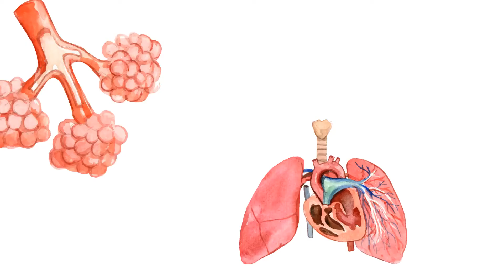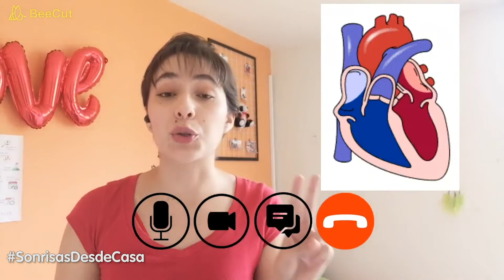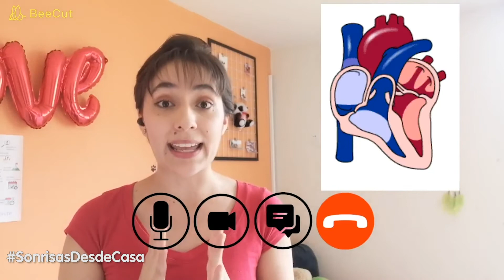Un viaje por nuestro cuerpo - Capítulo 5: El sistema circulatorio.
El corazón es un órgano fundamental para el funcionamiento de nuestro cuerpo pero, ¿sabes cómo funciona? Conoce la respuesta en este capítulo de UnViajePorNuestroCuerpo, una serie de la BibliotecaEPM. ¡No te la pierdas!